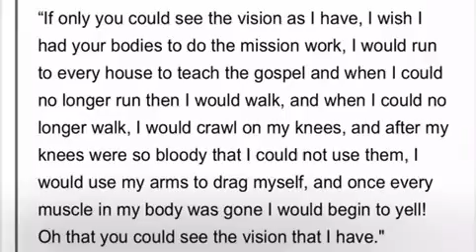God is on the Move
Colorado Denver North Mission